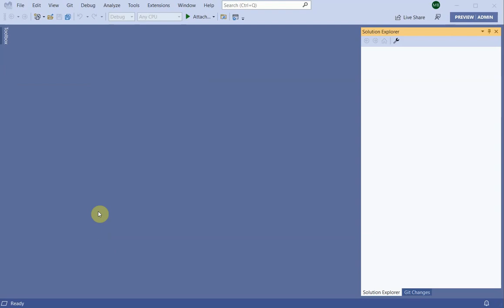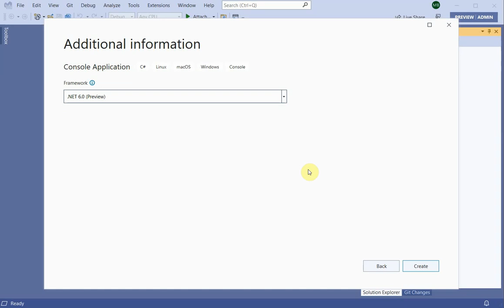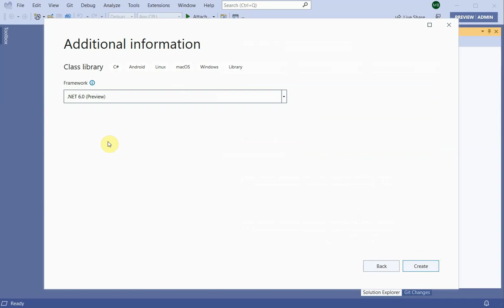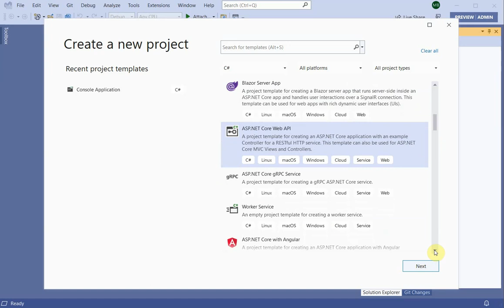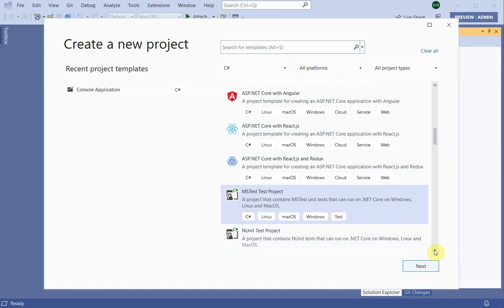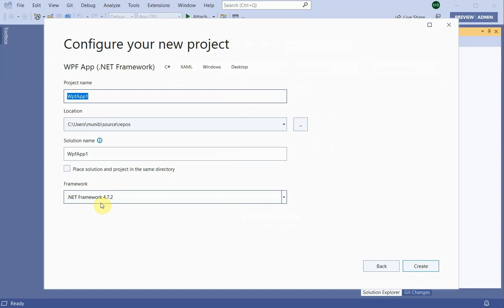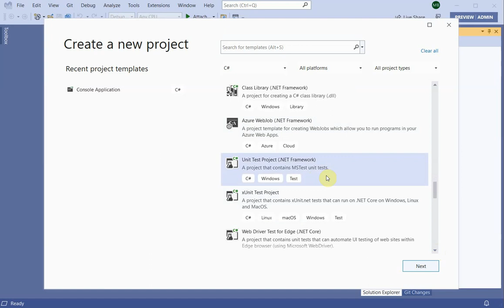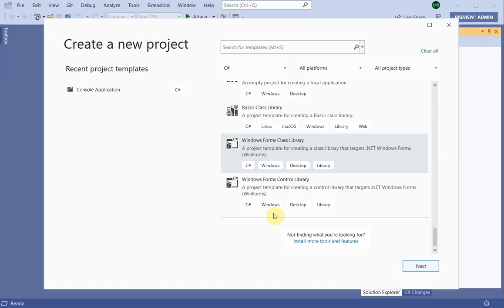Microsoft Visual Studio 2022 project templates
An introduction to Microsoft Visual Studio 2022 project templates